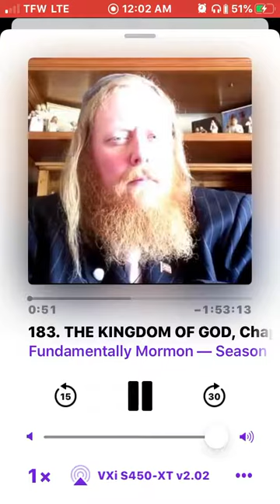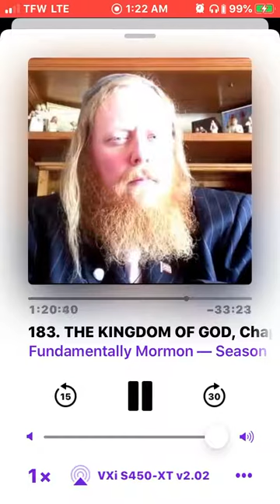The Kingdom of God, Chapter 14 of The Church and The Gospel by Ogden Kraut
Definition and Distinction

The subject of the Kingdom of God is the grand central theme interwoven throughout the pages of scripture. There are more references in the New Testament to the Kingdom of God than there are to the Church of Christ. It was the main subject in John’s book of Revelations; it was the principle topic of John the Baptist; and the Gospel itself is called the Gospel of the Kingdom. For establishing that Kingdom, Christ was brought to trial and crucified, and it is to rule over that Kingdom that Christ will come again, to reign over all other kingdoms and nations.

If the Church were more important than the Kingdom, why didn’t Christ say, “Seek ye first the Church” rather than “Seek ye first the Kingdom of God”? The importance of this subject cannot be ignored nor overlooked. But if we are to seek first this kingdom, we need to know what it is. If we are ignorant of its meaning, it is impossible for us to seek it at all.